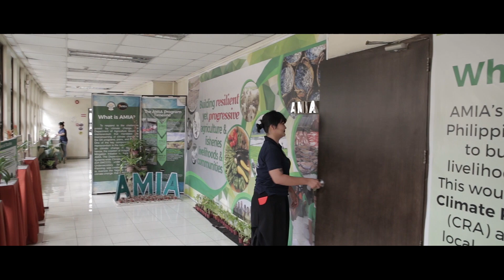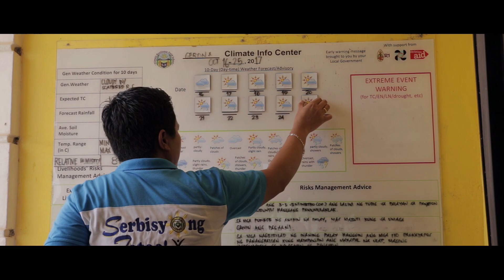Stories from the Philippines, Episode 1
This massive open online course on National Adaptation Plans: Building Climate Resilience in Agriculture (NAP-Ag MOOC) brings you closer to the nexus of climate change adaptation, agriculture and sustainable development.

The NAP-Ag MOOC is presented as part of the Integrating Agriculture in National Adaptation Plans (NAP-AG) Programme and is a joint effort between the United Nations Development Programme (UNDP), the Food and Agriculture Organization of the United Nations (FAO) and the United Nations Institute for Training and Research (UNITAR). It is was made possible by the generous funding of the German Federal Ministry for the Environment, Nature Conservation, Building and Nuclear Safety (BMUB) through its International Climate Initiative (IKI).